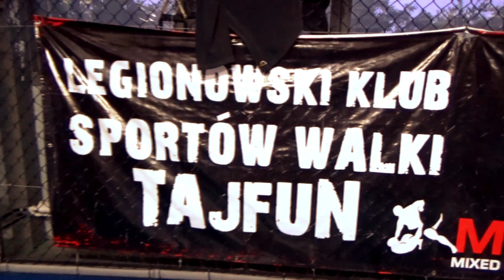INSPIRUJĄC: Ding! Zaczynamy walkę!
Osiemnastoletnia Anita z pewnością nie jest typową nastolatką. Już dzisiaj poznajcie razem z nami jej wojowniczy charakter, który w pełni wykorzystuje trenując boks.

▸ Realizacja: Mateusz Żebrowski

▸ Film powstał dzięki wsparciu Fundacji PZU oraz MUNIAK Sp. z o.o.